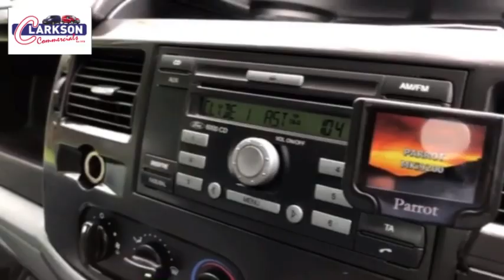2013 Ford Transit 350 Ef lwb dropside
- 2013 Ford Transit 350 Ef lwb dropside